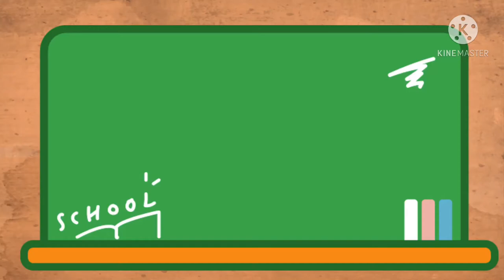How to Do Conversion of Units